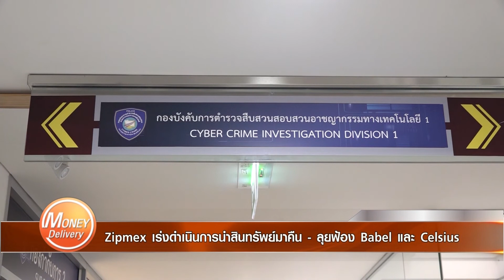"วอลมาร์ท" ปรับลดคาดการณ์กำไรหลังเห็นสัญญาณลดซื้อของฟุ่มเฟือย | 26 ก.ค. 65 | Money Delivery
(รีรัน) Money Delivery 26 ก.ค. 65

📌 "วอลมาร์ท" ปรับลดคาดการณ์กำไรหลังเห็นสัญญาณลดซื้อของฟุ่มเฟือย
📌 ชาวอังกฤษวิตกหนักเงินเฟ้อพุ่งสูงสุดในรอบ 40 ปี กระทบฐานะการเงิน
📌 โกลด์แมนแซคส์ปรับลดคาดการณ์ MSCI China เหลือ 0% อสังหาฯจีนตกต่ำ
📌 อาลีบาบายื่นขอจดทะเบียนในกระดานหลักของฮ่องกง
📌 บราซิลปฏิเสธไม่ร่วมคว่ำบาตรรัสเซียยันต้องดูแลนำเข้าปุ๋ยให้ภาคเกษตร
📌 Money Expo Korat 2022 อัดโปรแรงหนุนเศรษฐกิจอีสาน
📌 Zipmex เร่งดำเนินการนำสินทรัพย์มาคืน - ลุยฟ้อง Babel และ Celsius